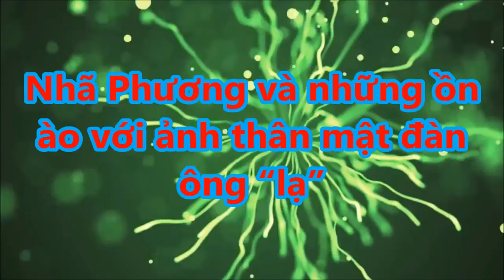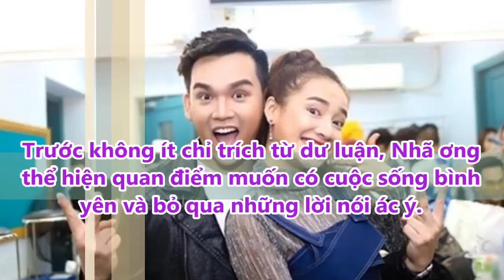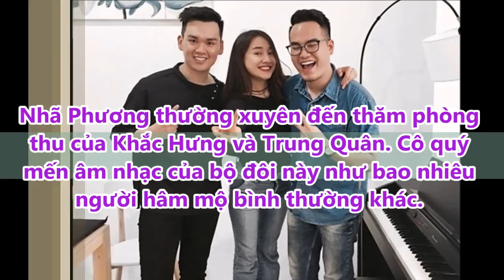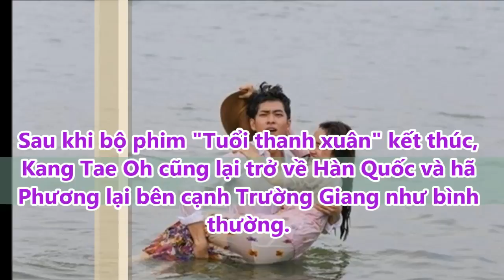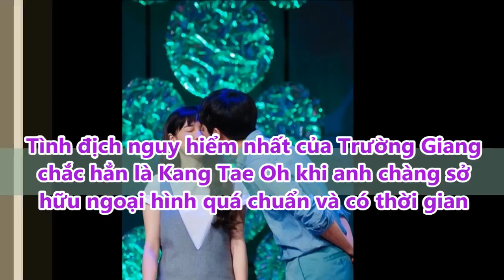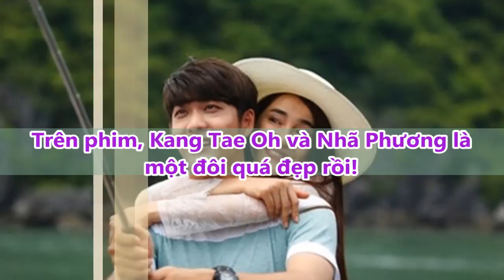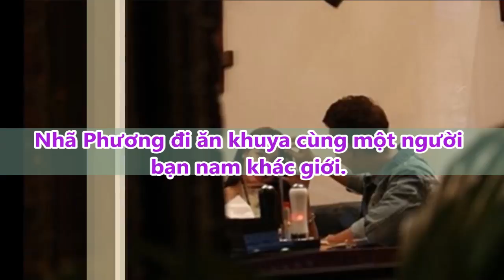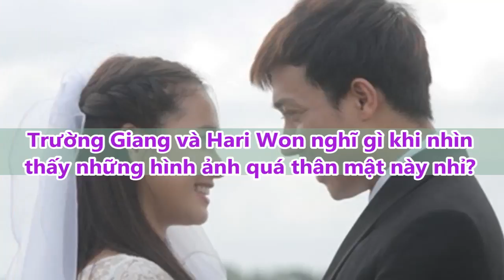Nhã Phương và những ồn ào với ảnh thân mật đàn ông “lạ”